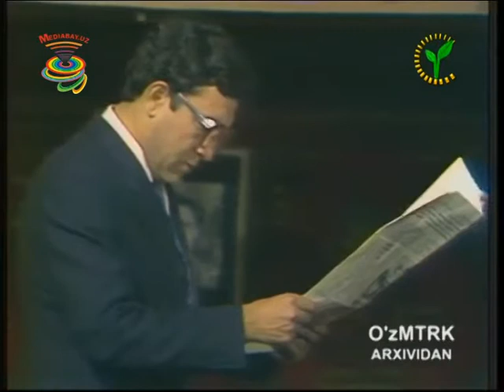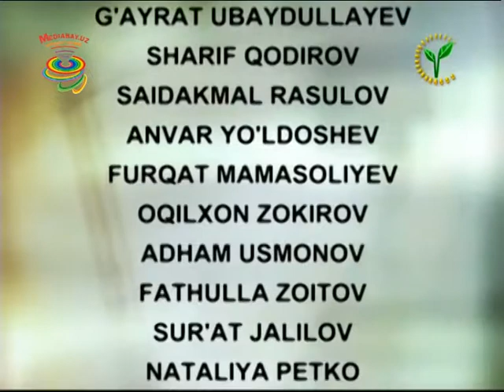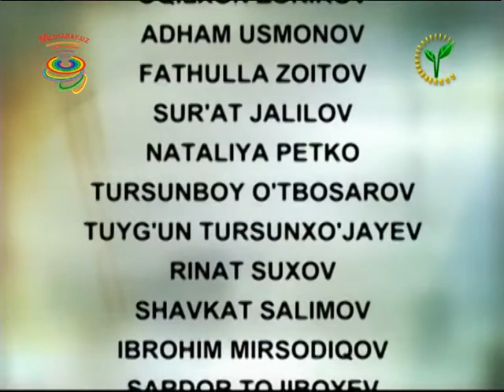Iymon (spektakl) | Иймон (спектакль)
Иззат Султон
ИЙМОН

Бош ролда: Зикир Муҳаммаджонов
Ролларда: Манзура Ҳамидова, Тўйчи Орипов, Дилбар Исмоилова, Гулчеҳра Жамилова, Ёдгор Саъдиев, Толиб Каримов, Зуҳра Ашурова, Жаҳонгир Қосимов